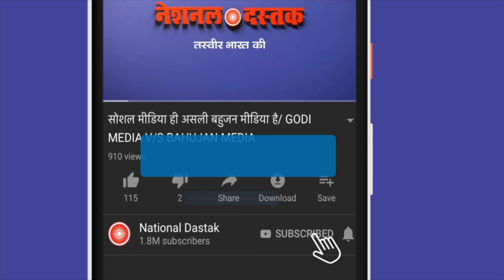मेहमूद प्राचा का बड़ा बयान/ MEHMOOD PRACHA ON FARMER'S PROTEST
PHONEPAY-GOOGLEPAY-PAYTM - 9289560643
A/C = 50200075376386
IFSC = HDFC0000314
Reporter-
Editor- Amit
Camera person-